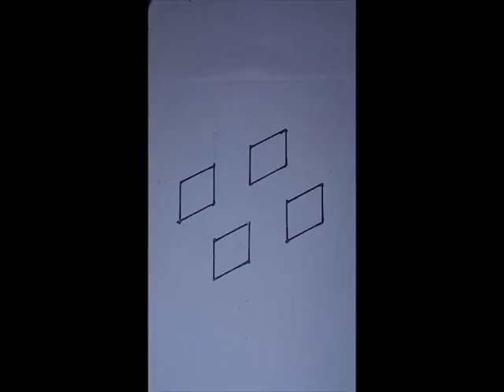Easy Drawing Art tip | Drawing 3d Pic Art | Easy Drawing Tutorial | artsen